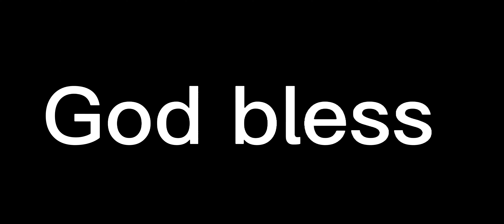Josh Allen finds Stefon Diggs for a impressive play!! What a fantastic play! Nice play!!!